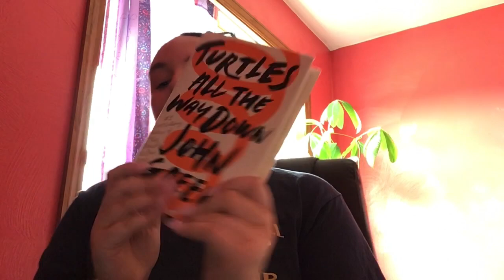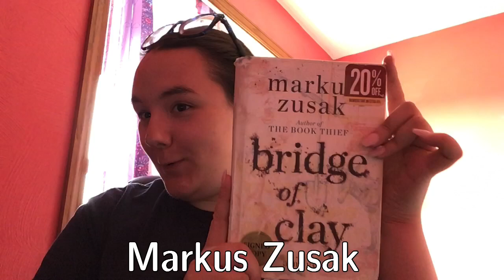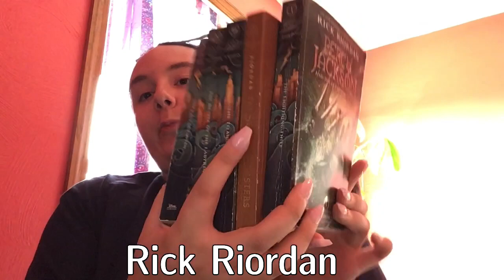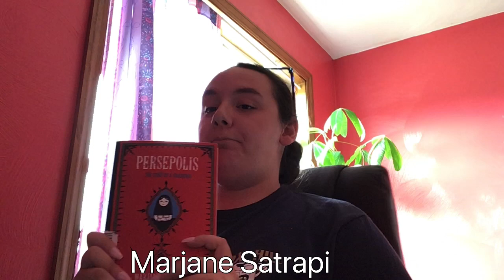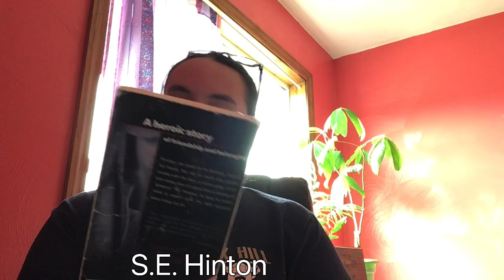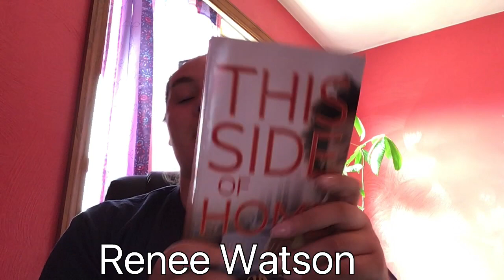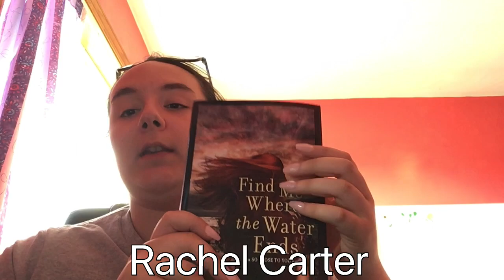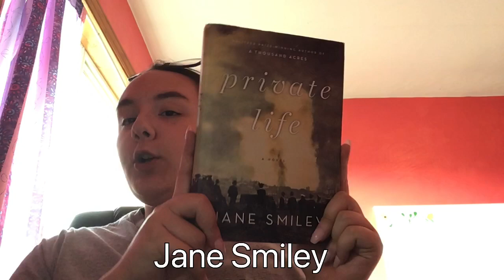Full book tour|2023📕📗📘📙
Today I give you a full tour of my book shelf
Goodreads: holli Weiss
Poshmark: weissholli
Mercari: h.d.w